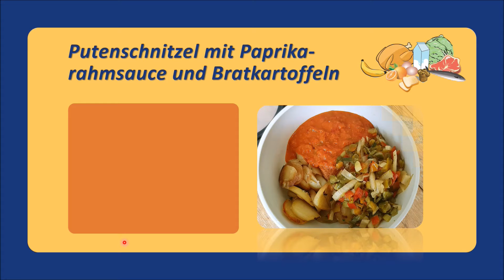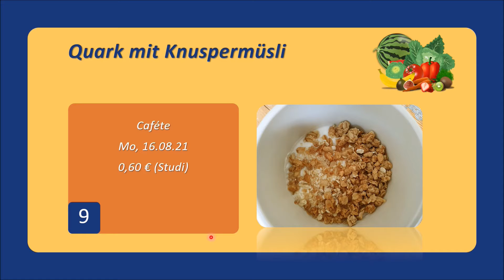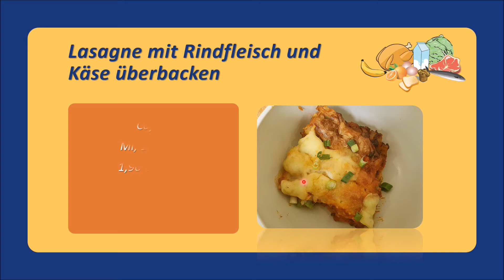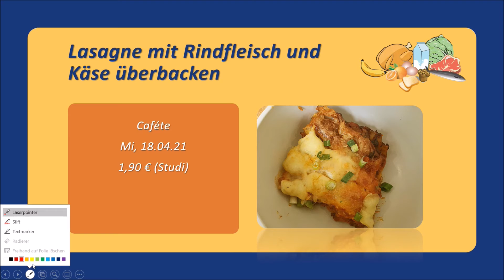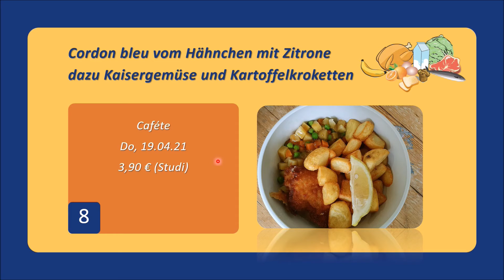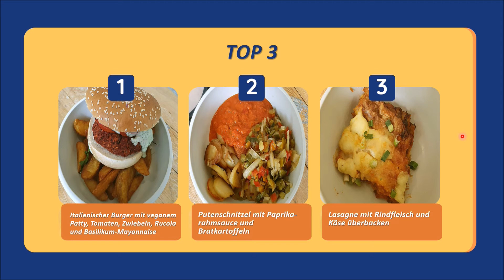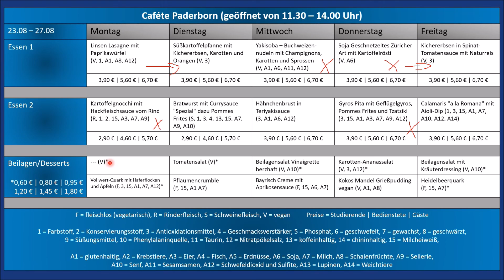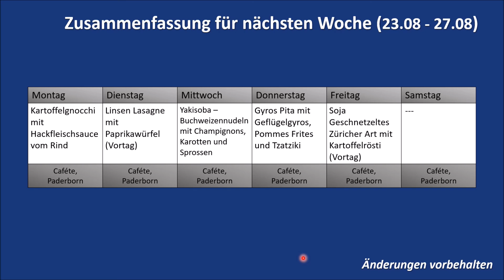Mensakritik Paderborn - KW 33.21 (Putenschnitzel, veganer Burger, Lasagne, Cordon bleu, Mienudeln)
|Mensakritik Uni Paderborn|